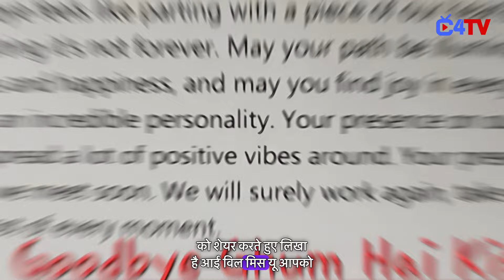GHKKPM: This actor to quit the Show, Ishaan Aka Shakti Arora gets emotional